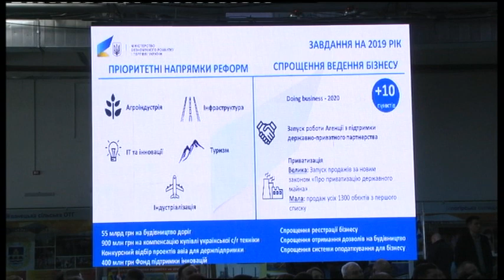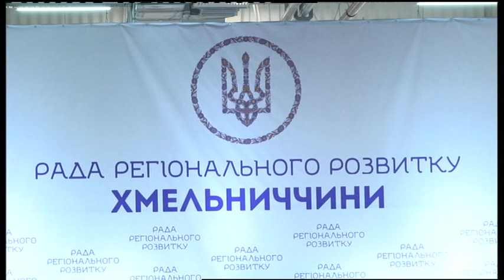20.03.2019. Новини. 20:50